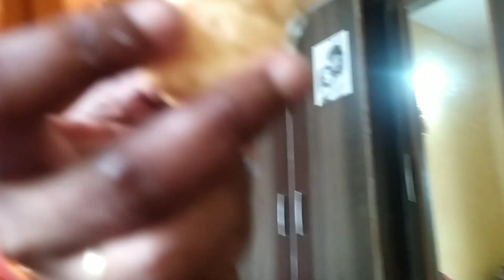ଶଶୁର ଘରୁ ମିଠା ଆସିଛି 🥰🥰/ tiki ମୁହଁ ରେ କି ହସ / odia vlogs / couple vlogs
Jay Jagannath Swami Nayan patha gami 🙏❤️🙏

ସାଙ୍ଗ ମାନେ ଆପଣ ମାନଙ୍କୁ ସ୍ଵାଗତ କରୁଛି ମୋର ଏହି channel ku 🙏

mo sasura gharu mitha neiki ଆସିଛନ୍ତି ମୋ sali। sesa ପଜୟନ୍ତ ଦେଖନ୍ତୁ ଆଉ comment dei କୁହନ୍ତୁ କେମିତି ଲାଗିଲା। 🥰🥰💞